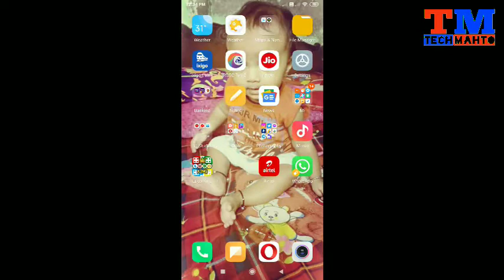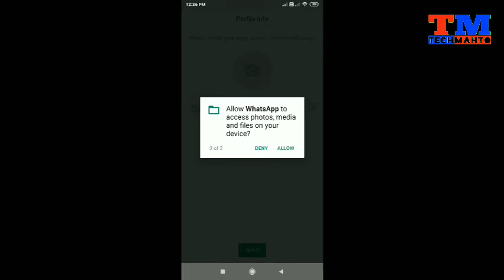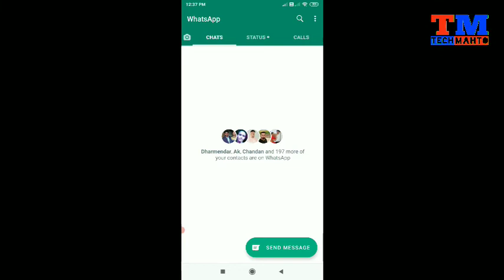whatsapp account kaise banaye | whatsapp ki id kaise banaye new | Technical Mithlesh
Friend in this video latest whatsaap ki id kaise banaye, create whatsaap id
how to make whatsaap id
new whatsaap id
how to creat whatsaap account
whatsaap kaise banate hai